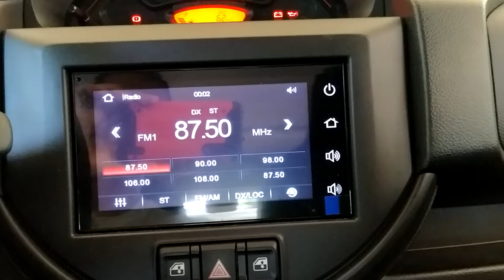How to reset infotainment system (s presso)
If you are experiencing troubles with the system like unable to connect bluetooth or unit is not turning off, this would do the trick. 👍